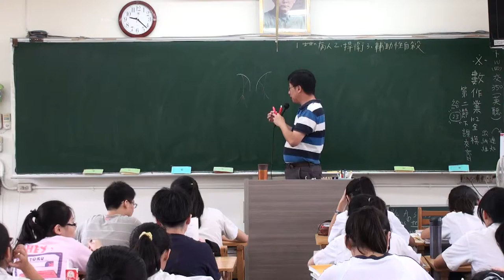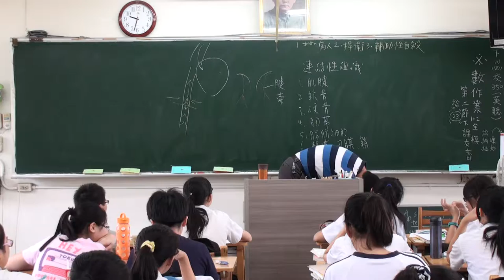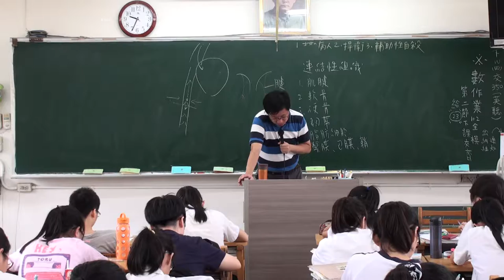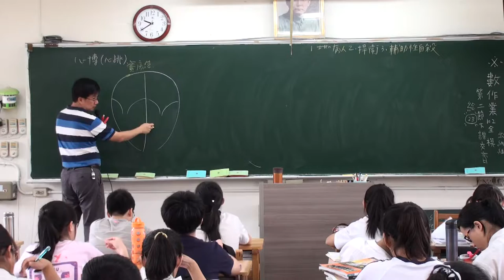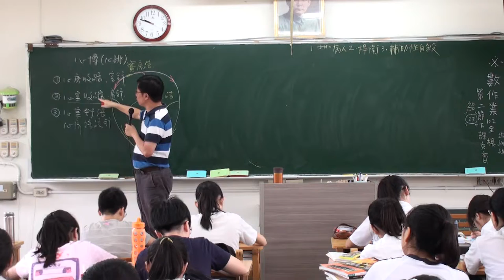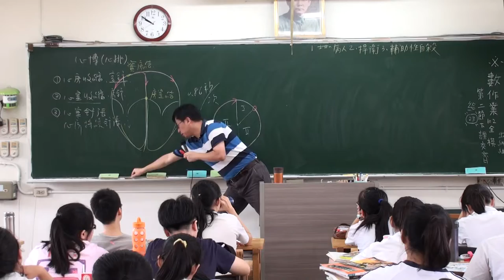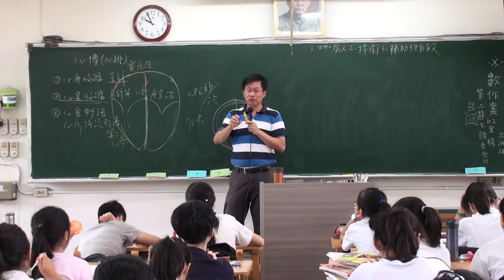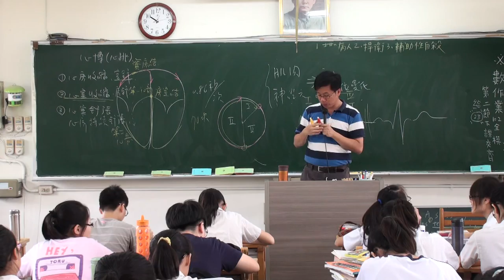人體循環系統 A 3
人體循環系統，豆豆熊的課堂分享 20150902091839-A 3